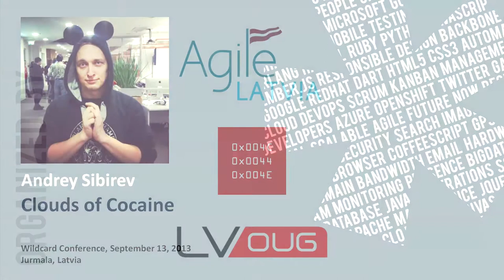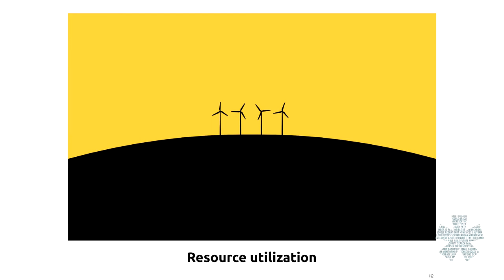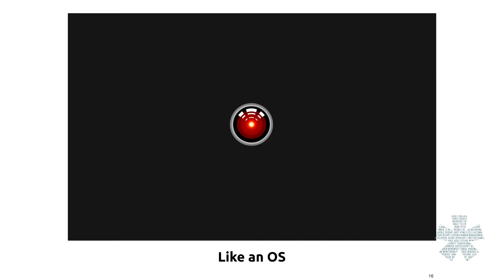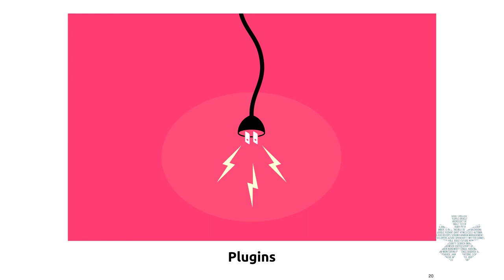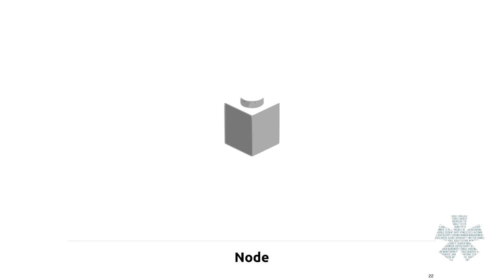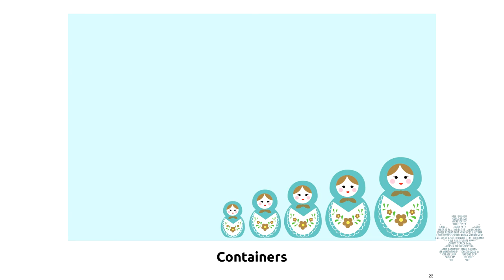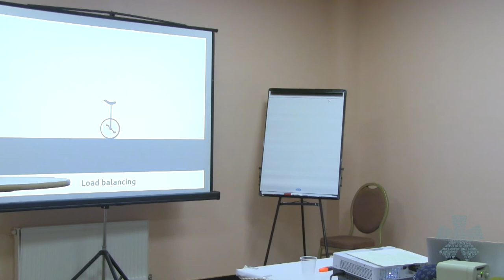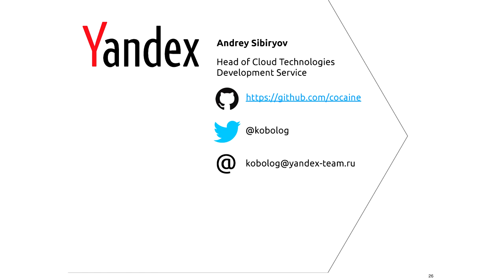Andrey Sibirev 'Clouds of Cocaine'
Presentation: Clouds of Cocaine
Speaker: Andrey Sibirev
Event: Wildcard Conference, September 13, 2013, Jurmala, Latvia